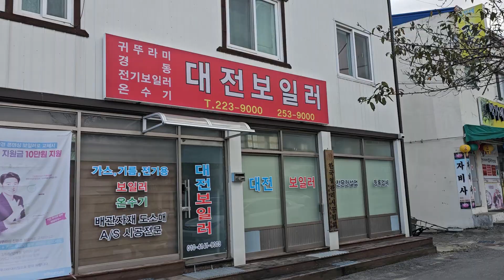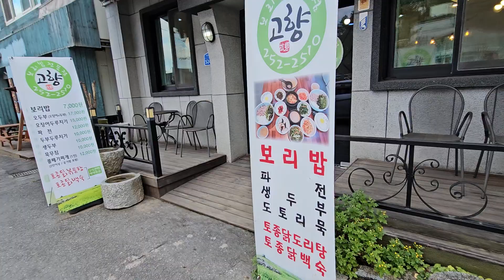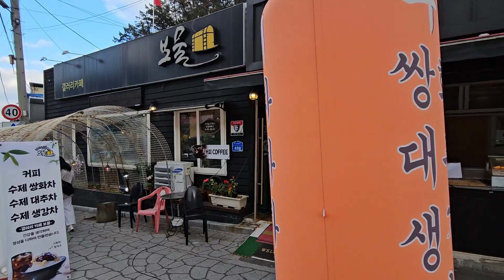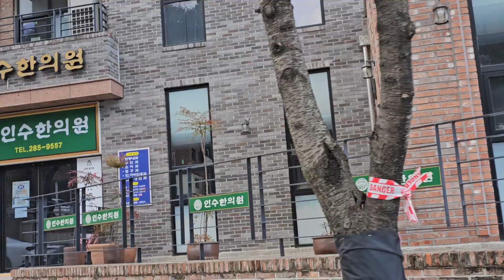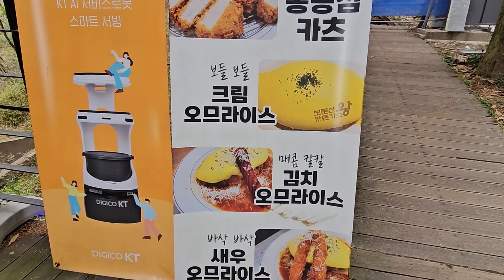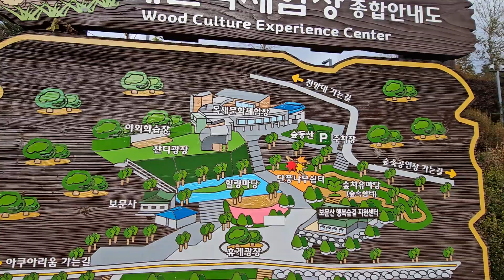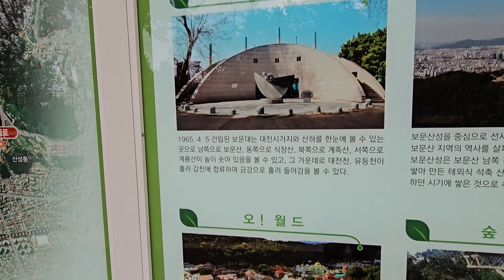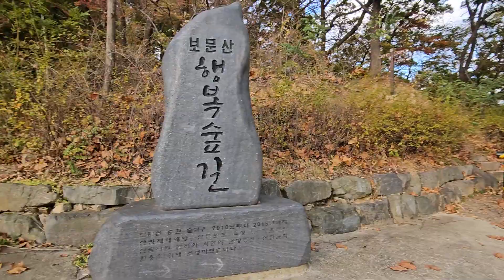[소희아빠의 일상]817 보문산 (보운대, 공연장, 카페마루, 전통차집, 전망대, 목재문화체험장, ,불광사, 덕수암, 아쿠아리움)